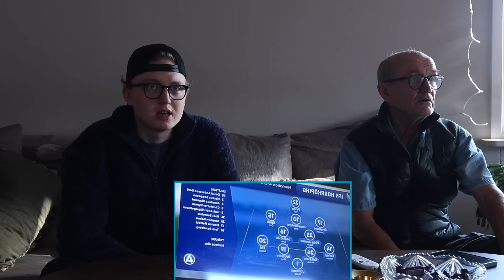Allsvenskan är TILLBAKA!! - Norrköping vs Malmö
Innan du drar, kom ihåg att:
- Aktiverar notiser🔔
- Gilla videon 👍🏻
Tack på förhand!!! // Grazy